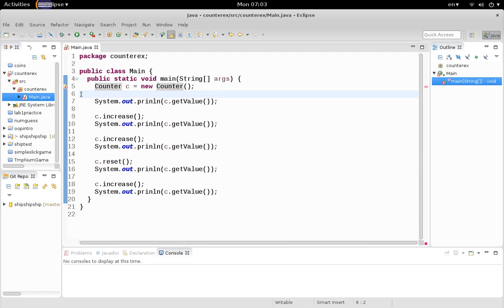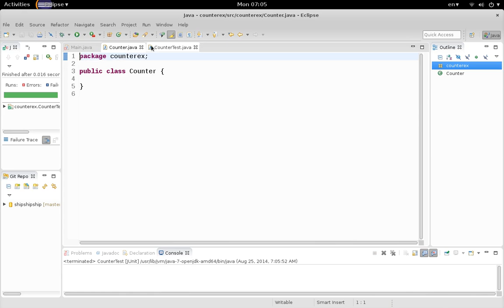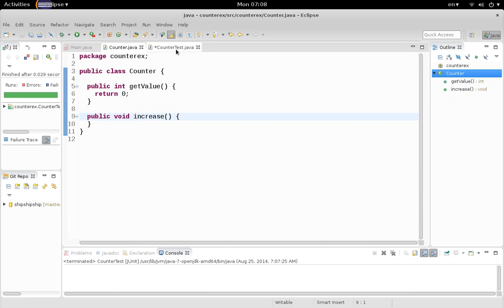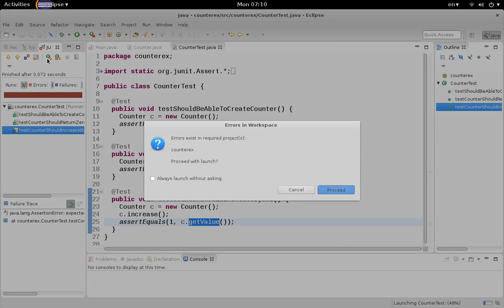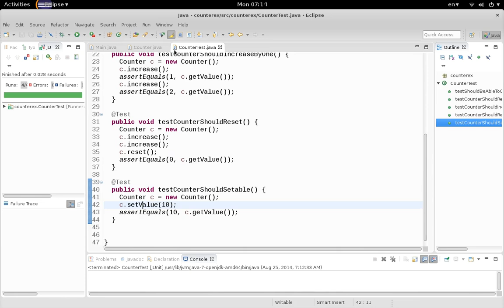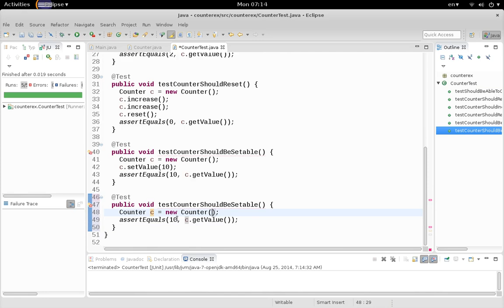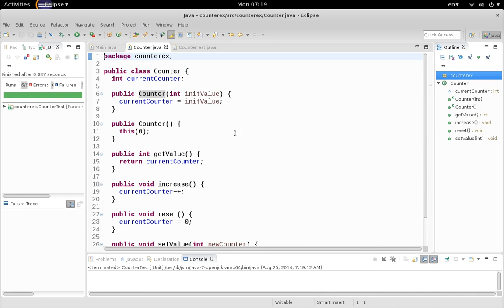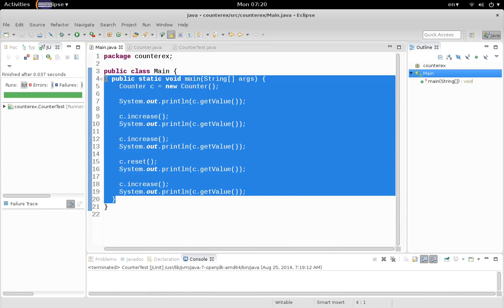การเขียนโปรแกรมเชิงวัตถุ 2: ตัวอย่างคลาส Counter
คลิปนี้แสดงตัวอย่างการเขียนคลาส และการเขียน JUnit Test Case ไปพร้อม ๆ กับการเขียนคลาส